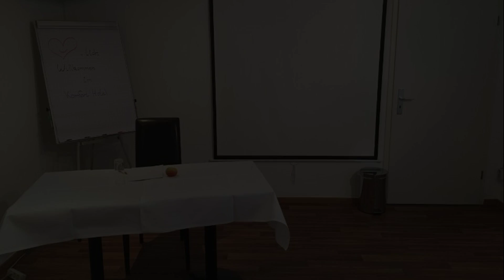Komfort Hotel Ludwigsburg, Germany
About Property:
Stop at Komfort Hotel Ludwigsburg to discover the wonders of Ludwigsburg. Featuring a complete list of amenities, guests will find their stay at the property a comfortable one. Free Wi-Fi in all rooms, express check-in/check-out, meeting facilities, newspapers, laundry service are there for guest's enjoyment. Each guestroom is elegantly furnished and equipped with handy amenities. The hotel offers various recreational opportunities. Friendly staff, great facilities and close proximity to all that Ludwigsburg has to offer are three great reasons you should stay at Komfort Hotel Ludwigsburg.
Searching For
1. Komfort Hotel Ludwigsburg
2. Komfort Hotel Ludwigsburg Virtual Tour
3. Komfort Hotel Ludwigsburg Rooms
4. Komfort Hotel Ludwigsburg Amenities
5. Komfort Hotel Ludwigsburg Videos
6. Komfort Hotel Ludwigsburg Offers
7. Komfort Hotel Ludwigsburg Deals
Audio Credit:
Track Title: Reasons To Hope
Artist: Reed Mathis